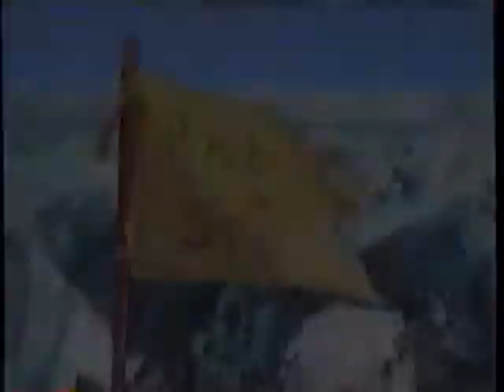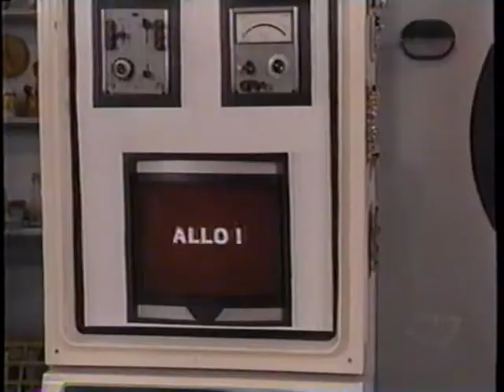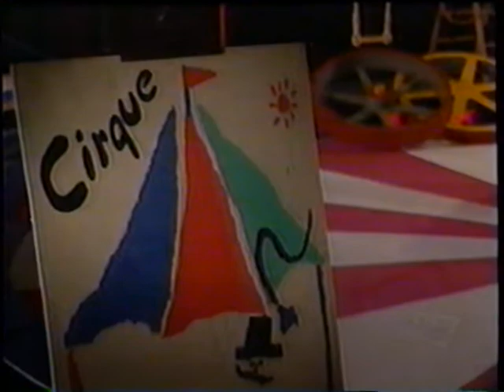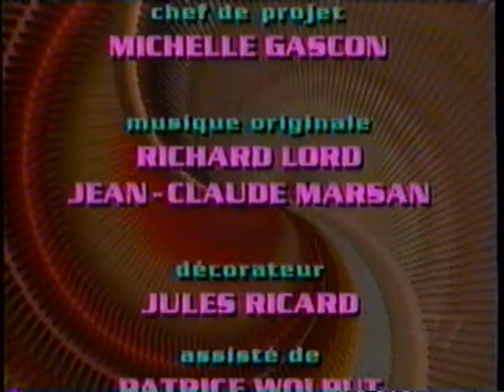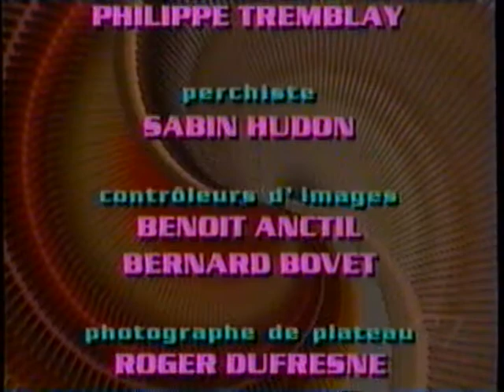Robin et Stella - Épisodes 61-62-63 - Le Cirque / Olga Minoucha (1990)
Avec Invités; Hélène Loiselle, Marc Legault, Pierre Beaudry & Diane St-Jacques

00:45 Épisode 61 - Diffusé Le 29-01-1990
25:18 Épisode 62 - Diffusé Le 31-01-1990
50:05 Épisode 63 - Diffusé Le 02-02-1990